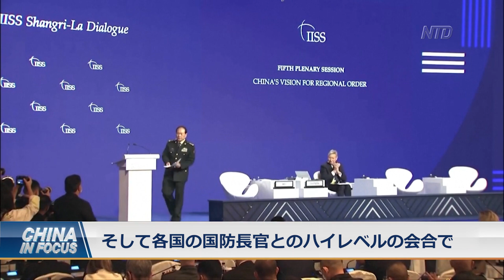〈字幕版〉中共の軍事力は米国を凌駕するのか（上）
中国の軍事力はアジアで米国を凌ぐ勢いなのでしょうか？中共政権の急速な軍拡は、近隣諸国に緊張をもたらしています。NATO首脳会議に、初めてインド太平洋地域の国々が参加することになりました。しかし、ウクライナで戦争が勃発し、米政府は中国とロシアに同時に対処するための十分なエネルギーを持っているのでしょうか？NTDは、国際戦略研究協会のグレッグ・コプリー会長に話を伺いました。　　＊＊＊
預金種目：普通預金
口座番号：2158157
口座名義：ﾄｸﾋ)ｴﾎﾟｯｸﾒﾃﾞｨｱ